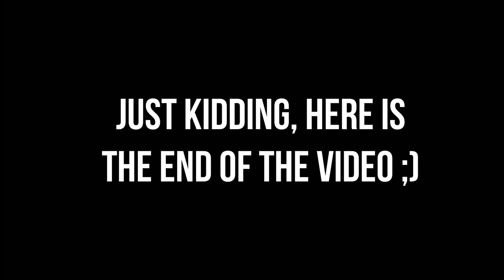Mindustry - The Return of Stained Mountains...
Game Info:
Mindustry is a hybrid tower-defense sandbox factory game. Create elaborate supply chains of conveyor belts to feed ammo into your turrets, produce materials to use for building, and defend your structures from waves of enemies. Features include a map editor, 24 built-in maps, cross-platform multiplayer, and large-scale PvP unit battles.